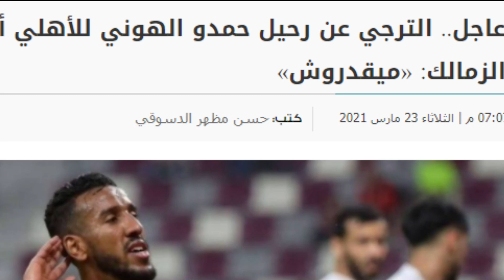الاهلي يريد التعاقد مع حمدو الهوني وأسباب فشل الصفقة و هناك نادي مصري وحيد قادر علي إتمام الصفقة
الاهلي يرغب في ضم لاعب الترجي التونسي الليبي حمدو الهوني ولكن لن يستطيع إتمام الصفقة لأسباب كثيره وهناك نادي وحيد في مصر حاليا قادر علي إتمام الصفقة